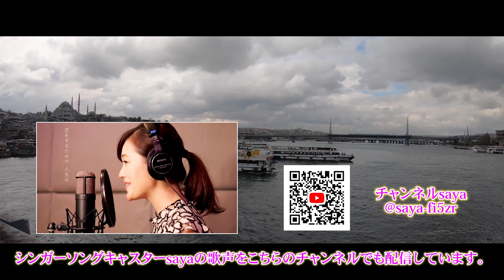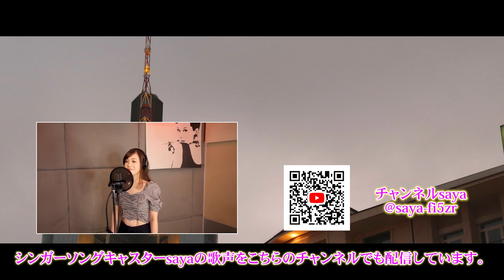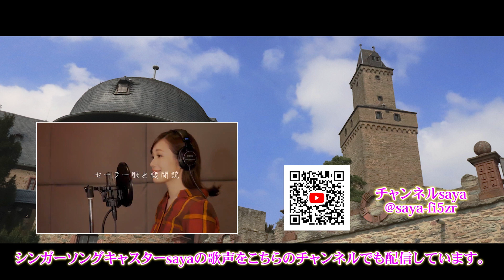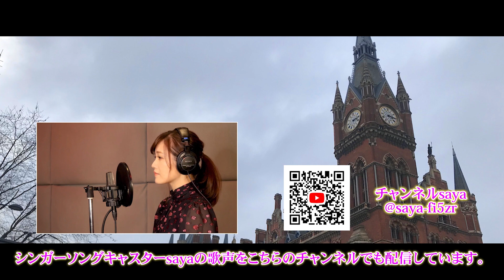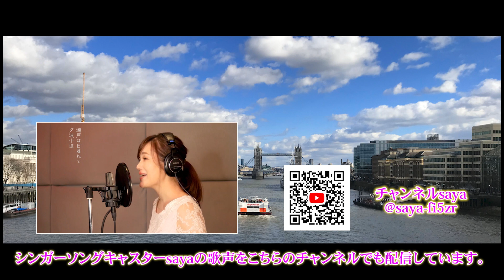シンガーソングキャスターsaya＆文化人コラボVol.7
シンガーソングキャスターsayaと文化人放送局のコラボ企画！

文化人スタッフが撮影してきた海外の画像・動画と共にシンガーソングキャスターsayaの歌声をこちらでも配信！